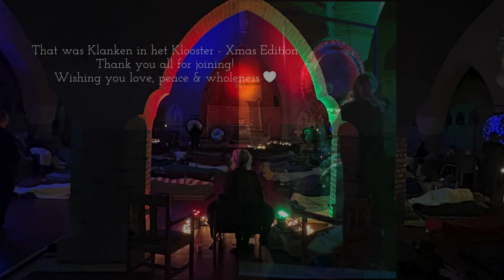Klanken in het Klooster Xmas Edition 23-12-23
Short impression of the Xmas edition of Klanken in het Klooster in Eemklooster in Amersfoort.